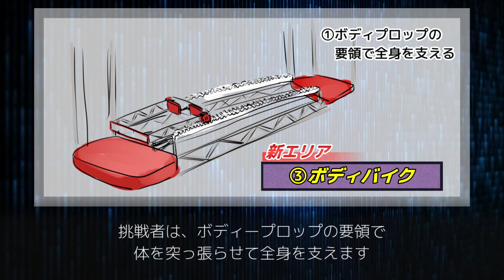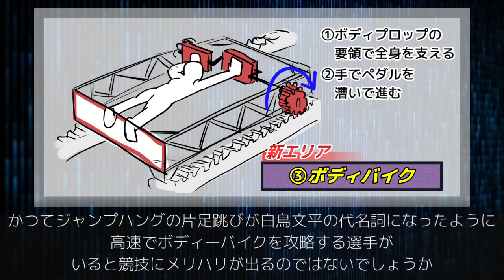【SASUKE妄想新エリア予想】 3rdステージ『ボディバイク』 アームバイクがパワーアップして蘇る！【Ninja Warrior New Obstacle】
↓SASUKEの過去の映像が見たい方はこちら↓

■Paravi
2018年以降のSASUKEが、未公開映像も含めて公開されています。

■SASUKE Ninja Warrior【TBS公式】
SASUKEの公式YouTubeチャンネルです。

SASUKEの新エリアの予想です。
冗談半分に見ていただければ幸いです。